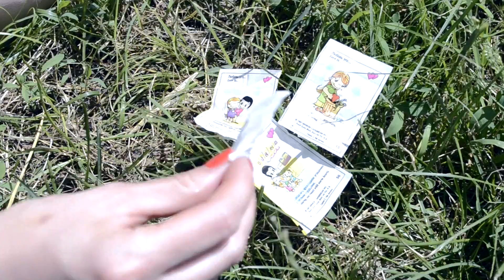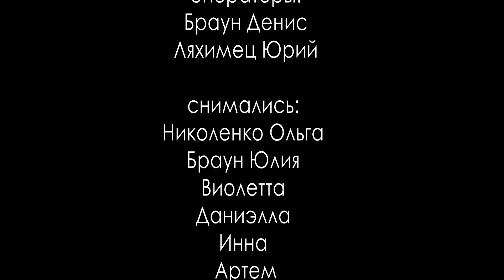for Braun workshop